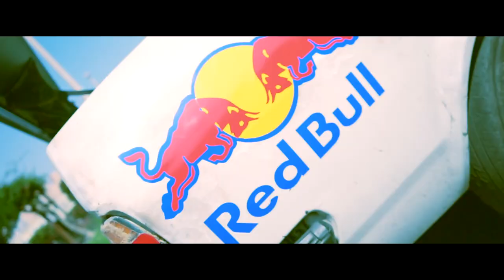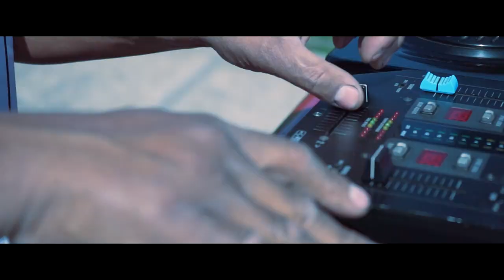Ponlemente Ft. Mago - Recomendación (Prod. Jans Music)